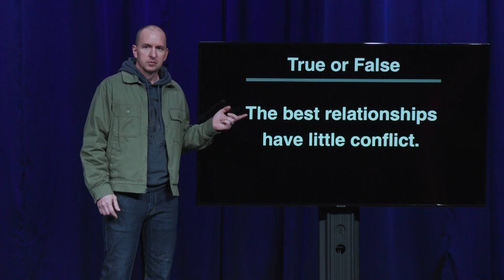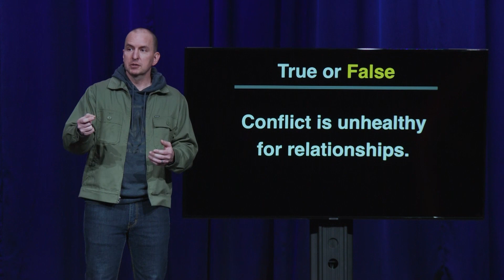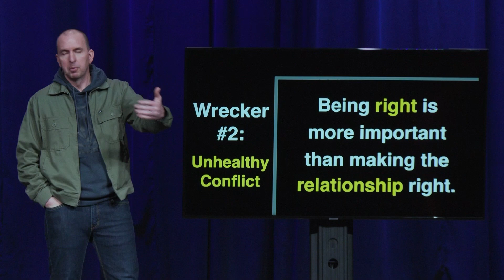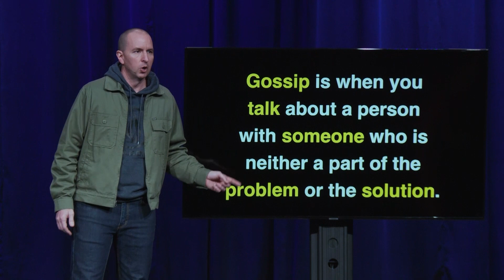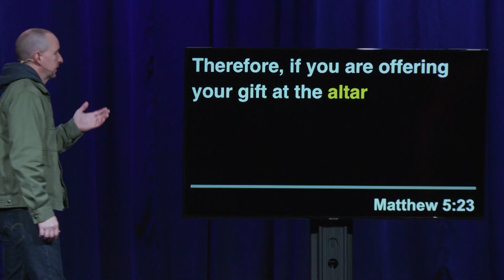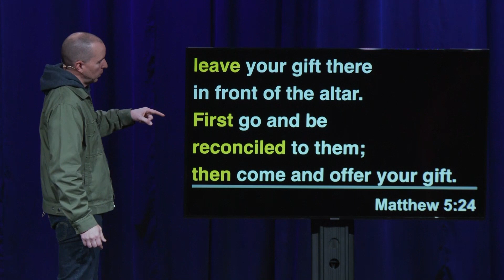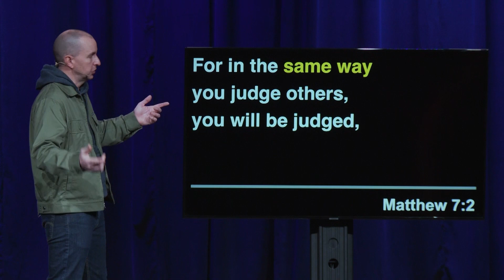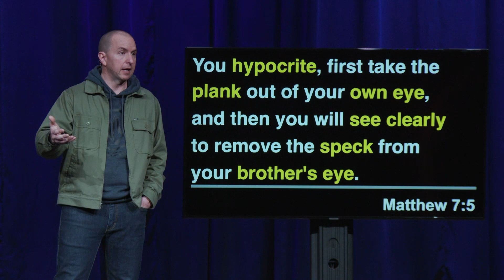How to resolve conflict in relationships | Relationship Wreckers: Ep 2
Life is complicated. You want to get it right, but it’s impossible without getting relationships right. The quality of your life is determined by the quality of your relationships. In this series, we’ll discover three relationship wreckers that make life difficult and the skills to defeat them and create better relationships. In this episode we'll talk about how to resolve conflict.

Visit us on Sundays at The FOR Center located at 2314 Brinn Rd, Murray, KY. We can't wait to see you!